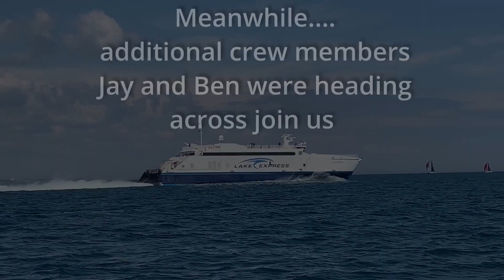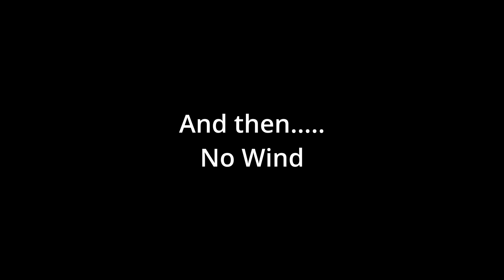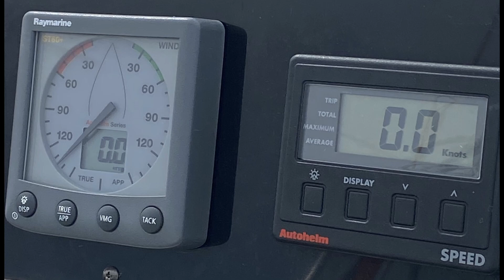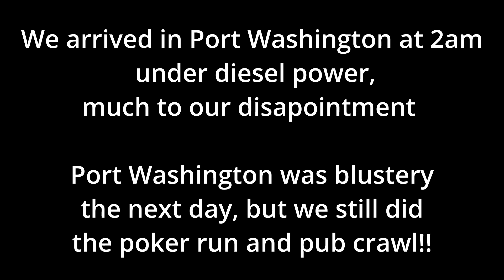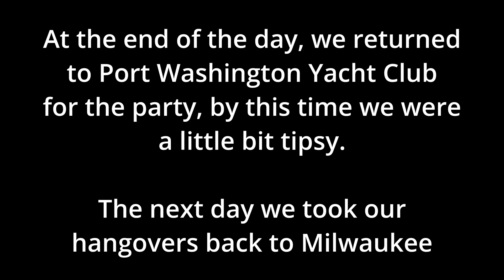Clipper Cup 2022 - Muskegon, Mi - Port Washington, WI - Milwaukee - Michigan trip Part 4 - S01E09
On the 6th to 14th August 2022, Après sailed from Milwaukee across Lake Michigan stopping at Holland-MI, Grand Haven-MI, Whitehall-MI, and then joining the Clipper cup race from Muskegon-MI to Port Washington-WI and back to Milwaukee over 9 days.  This is the Forth episode, recorded over 11-14th August 2022, covering Muskegon-MI to Port Washington-WI, as part of the Lake Michigan Clipper Cup 2022 and then back home to Milwaukee-WI.  In Muskegon we stayed at the Muskegon Yacht Club who organize the race and plan the pre-race party.  Muskegon Yacht Club is a private yacht club that runs the Clipper Cup race.  The club has nice docks as well as plenty of showers, a pool and hot tub.  In Port Washington, we stayed at Port Washington Municipal Marina - a nice marina with clean facilities and visit the town and Port Washington Yacht Club who also help with the race organization and the post-race party.

SV Après is a 1996 Hunter 336 Captained and Maintained by Jason and usually sailing out of Milwaukee's South Shore Yacht Club in Lake Michigan, one of the US's Great Lakes.  The filming is done via GoPro's, DJI Mavic pro drone and iPhone and spliced together a bit hap hazardly.

• Our Drone - DJI Mavic Pro
• GoPro Hero 7 Black
• DJI OM 5 Smartphone Gimbal Stabilizer